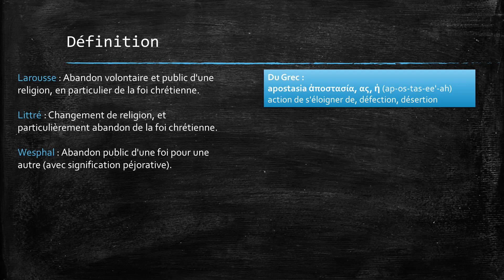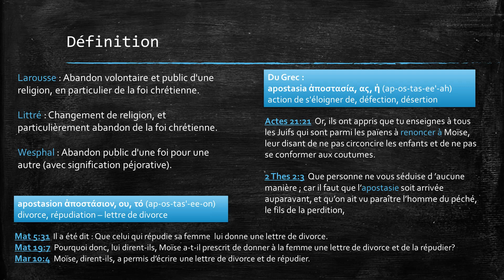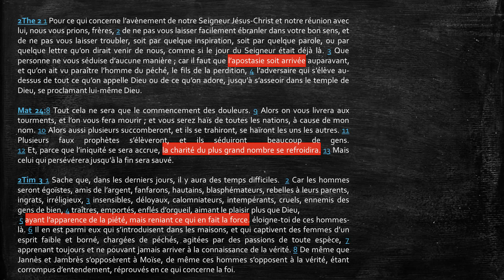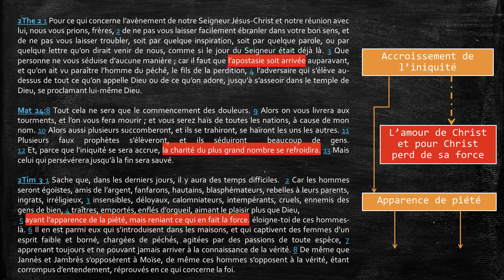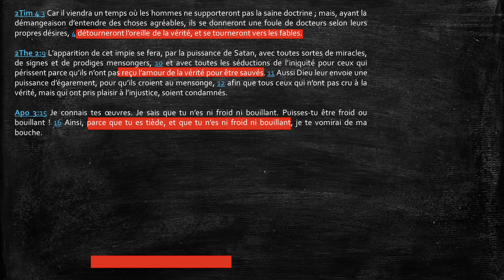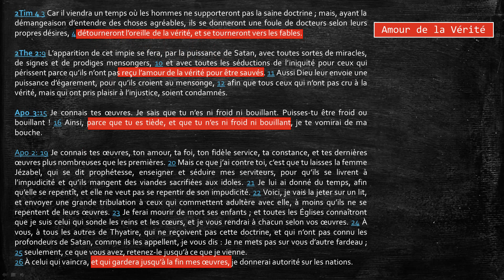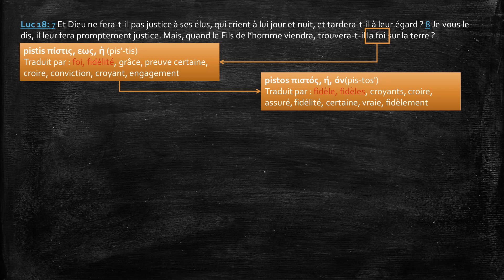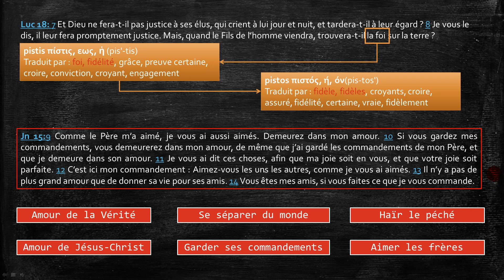L'apostasie - 1ère partie - définition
La Bible nous annonce une apostasie dans les derniers temps mais peu de chrétiens savent réellement de quoi il s'agit.
Voyons donc ce que la Parole de Dieu nous en dit.

: téléchargez le diaporama et l'audio (mp3) de cette vidéo sur le site web "elus-resistez.fr"

Sommaire :
00:00 - Introduction et explication du terme "apostasie"
01:17 - Définition de l'apostasie selon différents dictionnaires
05:53 - L'apostasie dans le Nouveau Testament
27:40 - Foi = Fidélité
33:04 - Conclusion : comment se prémunir contre l'apostasie